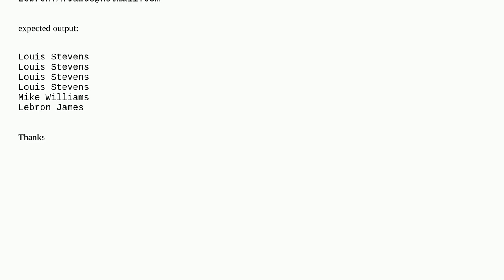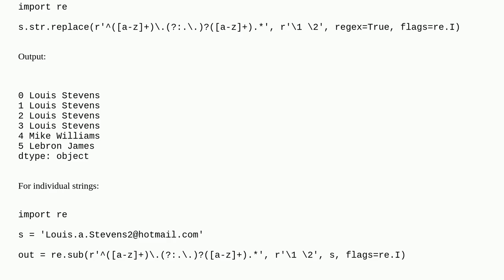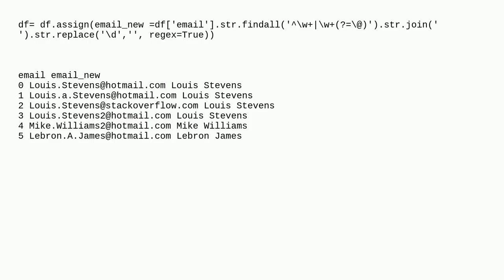Python, change email to name format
A special thanks goes out to the community

  pandas python